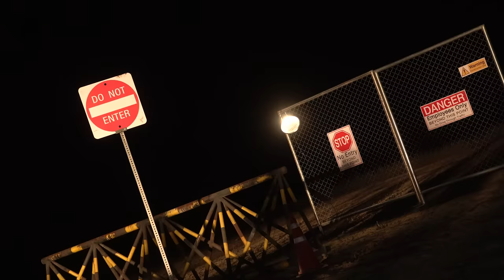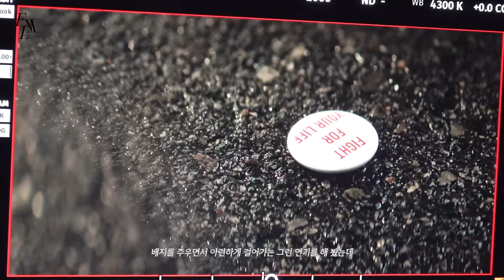SEVENTEEN(세븐틴) ‘F*ck My Life’ M/V BEHIND THE SCENES